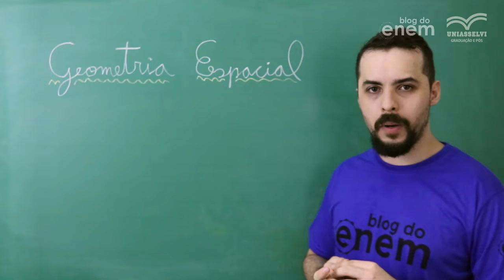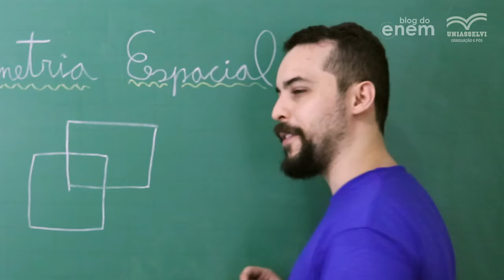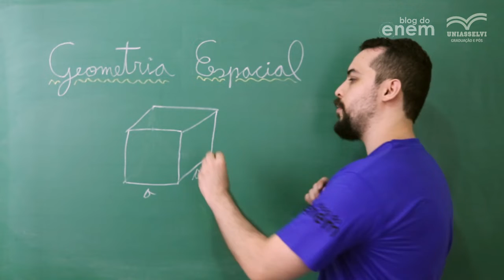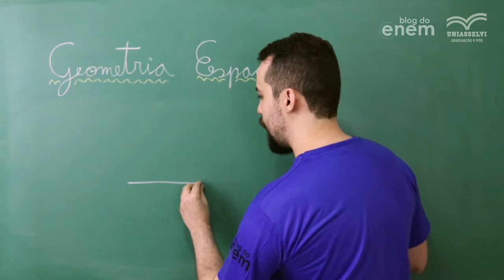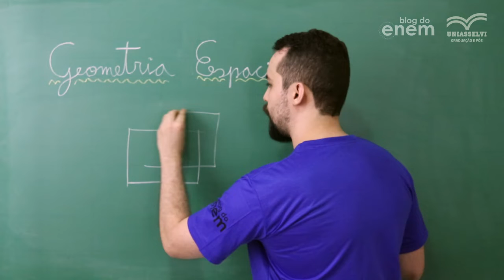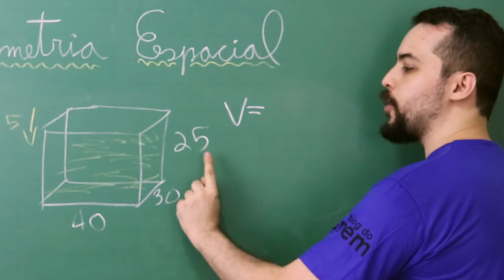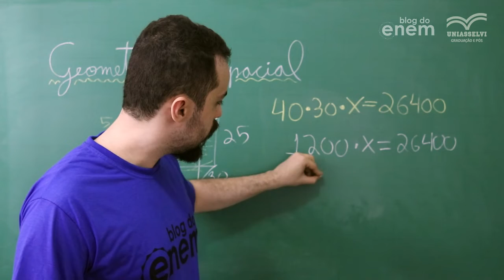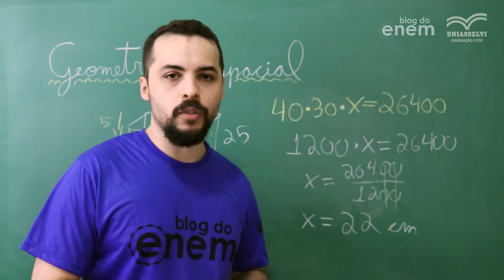GEOMETRIA ESPACIAL: cálculo de área e volume | CURSO DE MATEMÁTICA BÁSICA. Professor Lucas Borguezan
GEOMETRIA ESPACIAL: cálculo de área e volume | CURSO DE MATEMÁTICA BÁSICA. Professor Lucas Borguezan, do canal do Curso Enem Gratuito.

Você vai entender agora o que é a Geometria Espacial – E se liga, que não tem a ver com o espaço da astronomia, mas sim coma perspectiva de serem elementos 3D, que têm três dimensões.

Diferenças do Quadrado para o Cubo
Por exemplo, o desenho de um quadrado tem apenas duas dimensões. Ele tem apenas quatro lados. Mas, num cubo, aí sim, ele tem as três dimensões, pois além ter os quadro lados que formam a base, o cubo tem ainda a dimensão que vai indicar a sua espessura, ou a sua altura.

Como desenhar um cubo
Para desenhar um cubo, o primeiro passo é desenhar um quadrado. Veja no vídeo como professor Lucas como criar um “segundo quadrado” no mesmo desenho, e depois ligar as pontas para criar um cubo.

Muitas vezes as pessoas memorizam de forma errada que na Geometria Espacial se fazem os cálculos de volume. E, que na Geometria Plana se faz o cálculo de área. Mas, este raciocínio está errado, porque na Geometria Espacial também existem os cálculos de área.

O conceito de Área envolve o “espaço” que a(s) superfície(s) do objeto ocupa. E, o conceito de volume já remete à quantidade de líquido ou de outras substâncias que cabem dentro do objeto (recipiente).

O cubo consegue armazenar líquido dentro dele, indicando o volume de um cubo. Para fazer o cálculo do volume de um cubo, a fórmula básica é ver a área da base vezes a aresta dele, ou a espessura.

 Se todas as dimensões forem iguais, num cubo, o volume é o resultado da multiplicação do produto dos lados pela altura.

Exercício resolvido
Veja agora no vídeo com o professor Lucas Borguezan como fazer o cálculo do volume de um tijolo, por exemplo.
O importante é saber o raciocínio que está por trás do cálculo que precisa ser feito.

Mais dicas pra você:
O que é a Geometria Espacial?
A geometria espacial é o estudo do que são conhecidos como geométricos sólidos: figuras geométricas que possuem três dimensões.

Os conceitos aqui são parecidos com os  que a geometria plana é baseada, sendo eles ponto, reta, plano e espaço.

Como exemplos de figuras geométricas espaciais podemos citar o cubo, o prisma, o paralelepípedo e a pirâmide.

Os cálculos para geometria espacial são feitos para determinar além da área, o volume da figura, ou seja, o espaço que esses objetos ocupam.

⏱ MINUTAGEM / ASSUNTOS
00:00 Introdução
00:48 Como desenhar um cubo
02:18 Diferença entre área e volume
03:51 Equação do volume do cubo
04:27 Exemplo de cálculo

🔴 ASSISTA TAMBÉM

FACE /cursoenemgratuito/